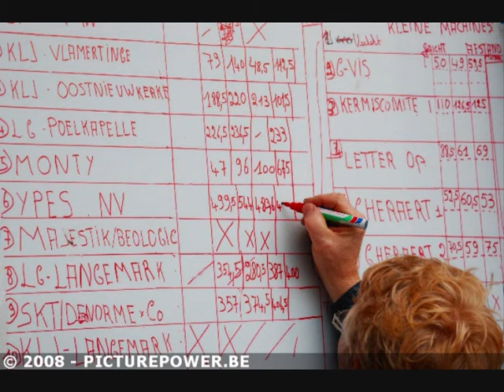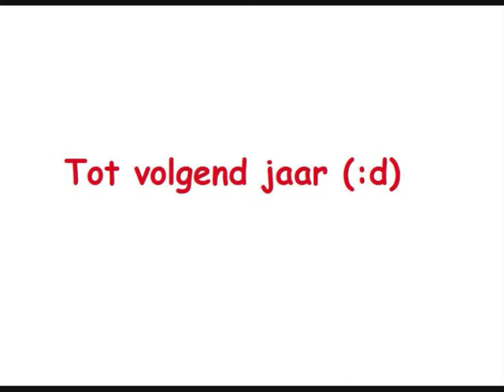KLJ oostnieuwkerke bikschote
pompoenschieten